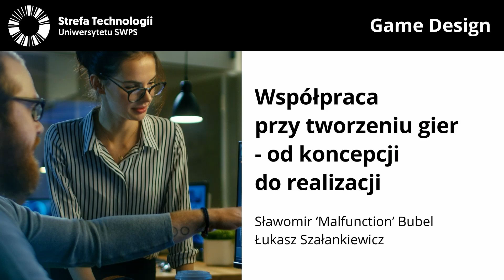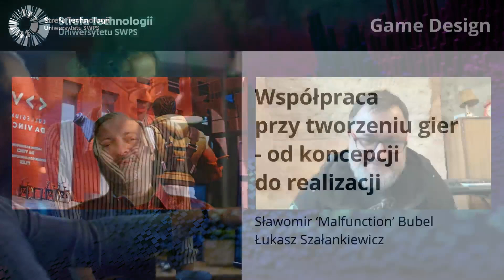Współpraca przy tworzeniu gier – od koncepcji do realizacji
Nie od dziś wiadomo, że „razem można więcej” a synergia to klucz do sukcesu na wielu obszarach naszej aktywności. Nie inaczej jest w przypadku projektowania gier, tu także efekt zależy od skutecznej współpracy między zespołami.
Jakie są kluczowe elementy efektywnej współpracy przy projektowaniu gier? Jakie strategie skutecznie zintegrują różne zespoły przy pracy nad wspólna wizją? Jakie technologie i narzędzia mogą okazać się w tym pomocne? W jaki sposób efektywnie zarządzać budżetem przy takich projektach? W jaki sposób zoptymalizować koszty bez uszczerbku na jakości gry? Jak będzie wyglądać przyszłość i nadchodzące trendy, związane ze współtworzeniem gier? Te i wiele innych wątków omówili specjaliści z obszaru game design: Sławomir „Malfunction” Bubel i Łukasz Szałankiewicz w ramach podcastu Strefy Technologii Uniwersytetu SWPS.

Sławomir ‘Malfunction’ Bubel - od ponad 20 lat związany z branżą gier. Weteran demosceny - aktywnie działa jako grafik i muzyk w grupie ALTAIR od początku jej istnienia. Pracę zawodową z komputerami rozpoczął od artykułów do magazynów Commodore & Amiga oraz Bajtek, a następnie pracował w firmie SUN Microsystems. Działalność w branży gier zaczynał od pixel-artu na platformę Gameboy Advance, poprzez grafikę 3D i efekty specjalne w grach, aż do tworzenia zespołów produkcyjnych oraz rozwijaniu biznesu związanego z grami. Od kilku lat CEO i współzałożyciel MATABOO - firmy specjalizującej się w co-developmencie gier, ich optymalizacji, przygotowywaniu wersji na konsole, a także kompleksowym wsparciu twórców w tematach, wymagających zespołu doświadczonych programistów. MATABOO regularnie współpracuje z renomowanymi firmami, takimi jak m.in. Warner Bros. Games, Rocksteady, Frogwares, Bloober Team czy The Farm 51. Współtwórca i członek zarządu Black Drakkar Games - studia produkującego gry. Prywatnie miłośnik retro i kolekcjoner starych komputerów.

Łukasz Szałankiewicz – Audio Lead oraz wykładowca na kierunku Game Development w poznańskim Collegium Da Vinci, którego zainteresowania skupiają się wokół zagadnień związanych z audio w mediach interaktywnych. Jego dorobek artystyczny, obejmujący wiele interaktywnych instalacji i wystąpień audiowizualnych, cieszy się uznaniem w świecie międzynarodowym. Jako aktywista i kurator nowych mediów angażuje się w wiele projektów z tej dziedziny. Jest także doświadczonym specjalistą , który współpracował z wieloma instytucjami i centrami sztuki na całym świecie. W latach 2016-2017 pracował jako ekspert w Instytucie Kultury Polskiej w Nowym Jorku, gdzie szczególnie zwracał uwagę na promocję gier komputerowych oraz mediów interaktywnych. Wspiera także międzynarodową inicjatywę Art of Coding, której zadaniem jest ustanowienie demosceny na liście globalnego niematerialnego dziedzictwa. Jego zainteresowania obejmują także pierwsze społeczności cyfrowe, historię gier video oraz archeologię mediów.

Uniwersytet SWPS w Krakowie! W ciągu kilku najbliższych lat Wyższa Szkoła Europejska im. ks. Józefa Tischnera zostanie zintegrowana z filią Uniwersytetu SWPS w Krakowie. Od nowego roku akademickiego możesz studiować na Wydziale Psychologii w Krakowie Uniwersytetu SWPS, a także w Wyższej Szkole Europejskiej. Więcej informacji

Strefa Technologii Uniwersytetu SWPS to projekt popularyzujący wiedzę o wpływie technologii na społeczeństwo. Analizujemy i omawiamy szanse, ale i ryzyka jakie niesie dla ludzi jej bezprecedensowy rozwój. Więcej informacji o projekcie